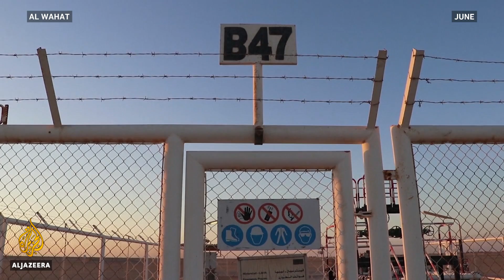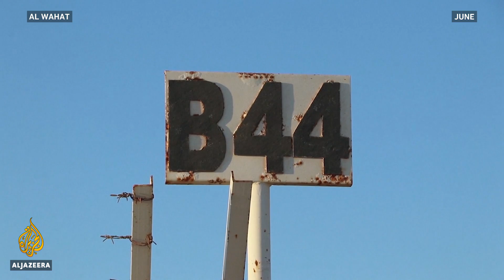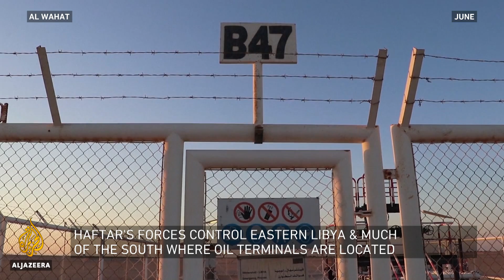Could an oil dispute worsen Libya's civil war? | Inside Story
Oil has played a major role in Libya's years-long civil war.
Most of the oilfields are in the east, under warlord Khalifa Haftar's control.
This means the UN-recognised Government of National Accord in Tripoli has been cut off from a huge source of income.
On Friday, Haftar's forces allowed a tanker to transport some of the crude for the first time in six months.
But they reimposed a blockade a day later.
Libya's National Oil Corporation blamed Haftar's backer, the United Arab Emirates, for the blockade.
The U.A.E says although oil production should resume, it wants what it calls 'safeguards' in place to ensure revenues aren't used to fuel the conflict.
Could the dispute scuttle attempts to end the war?

Guests:

Guma Al Gamaty - Special Envoy of Libyan Prime Minister Fayez Al Sarraj to Algeria, Mauritania, Morocco and Tunisia.

Wolfgang Pusztai - Former Austrian Defence Attaché to Libya.

Jonathan Winer - Former U.S. Special Envoy to Libya.